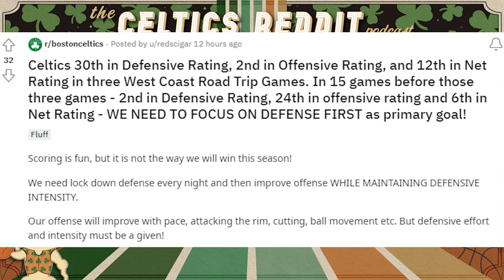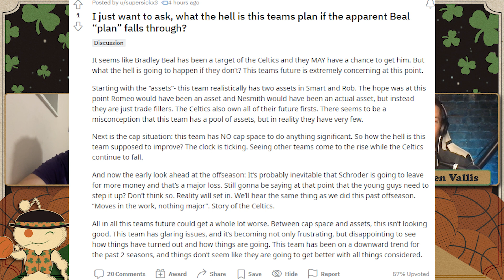What Makes the Celtics Relevant? (Ep. 168)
Are the Celtics relevant in 2021, and if not, what is their path to relevance? Plus, the LA back-to-back disaster, and going to your Celtics "happy place" when the team disappoints. Later, assuming a trade is coming, what's a realistic package for Dennis Schröder, and what's the long-term plan given guys like Beal and Lavine are likely not attainable?